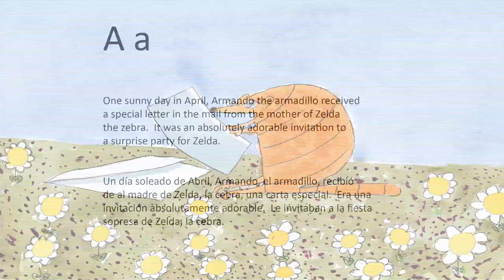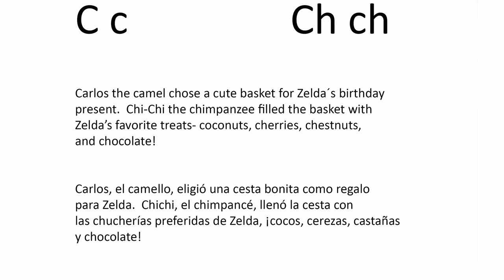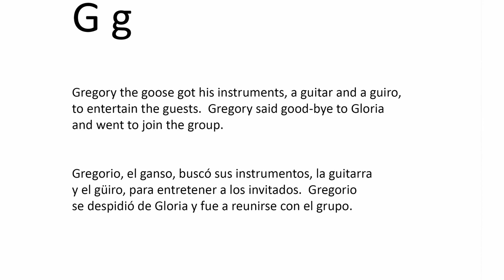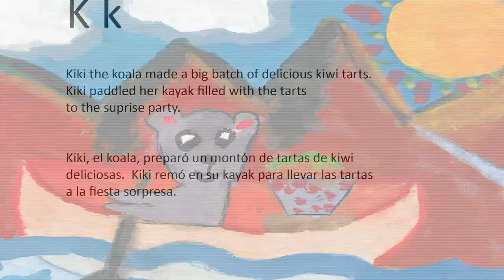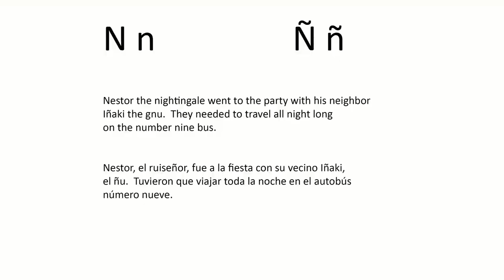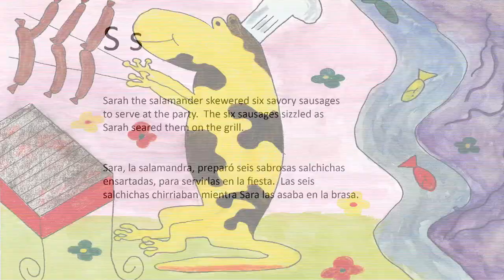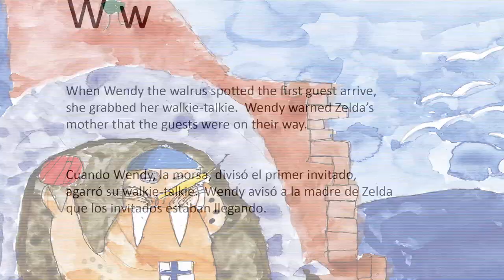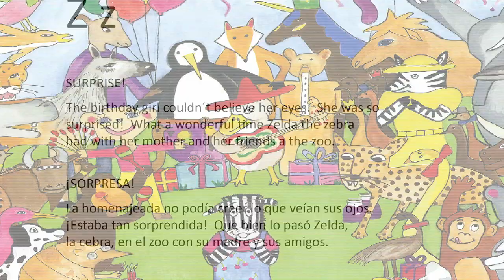📘 Kids Book Read Aloud: ALPHABET FIESTA by Anne Miranda.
Anne Miranda and Evan Miranda read ALPHABET FIESTA illustrated by school children in Spain.  Ages 4 and up.  A bilingual alphabet book read aloud in English and Spanish about animals going to a surprise party at the zoo.

This bilingual alphabet book was illustrated by English and Spanish children in Spain.  My sons, Evan and Tyler contributed to the book's illustrations when they were children.  Evan is reading the Spanish section of the book and Tyler produced the video!  The idea for the book came from my husband, Saturnino.  So this is a real family affair!  Great book to read during National Hispanic Heritage Month, September 15 to October 15!

Many thanks to all the children (now grown up) who provided illustrations for the book:
Conor Cleary
Karina Garcia
Alvaro Gomez
Aurora Cabrero Gonzalez
Alfredo de la Plaza Herrero
Diego de la Plaza Herrero
Andres Mateo
Lilit Avalian Micilian
Javier Gomez Miguel
Evan Miranda
Tyler Miranda
Tristan Rose Perez
Paul Pistone
Ana Rodriguez
Maria Sanchez
Guillermo Marchesi Smith
Lucia Tainsh
Myles Tainsh
Alejandro Zapata Ventura
Ana Ahijado Ventura
Lucia Ventura Vidal
Paloma Ventura Vidal